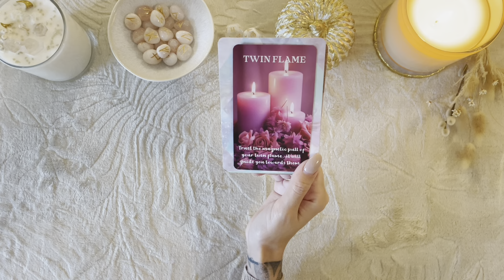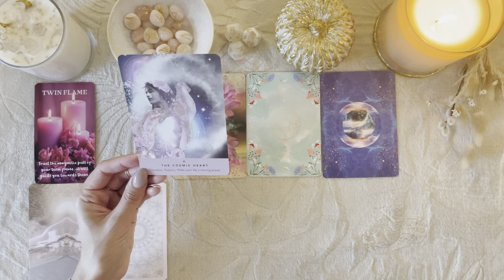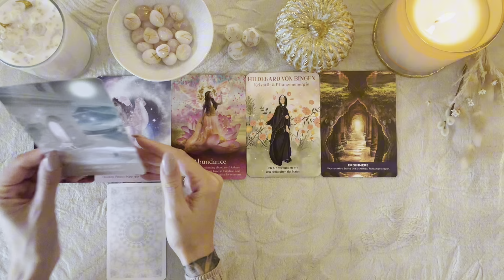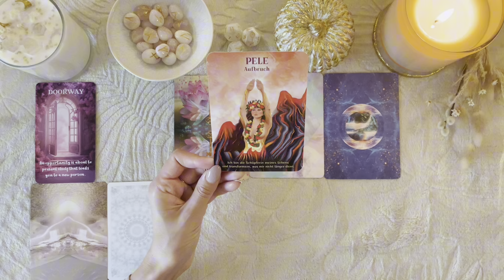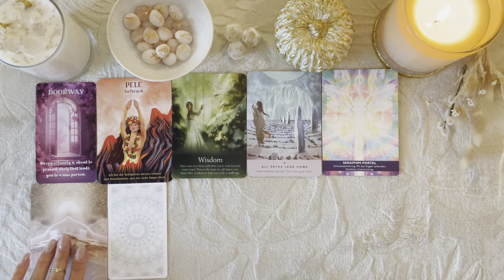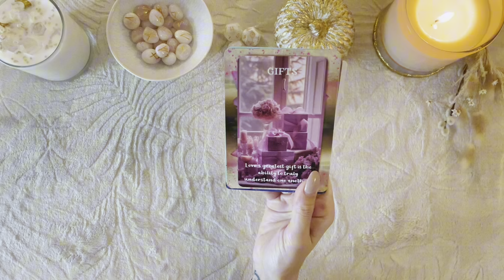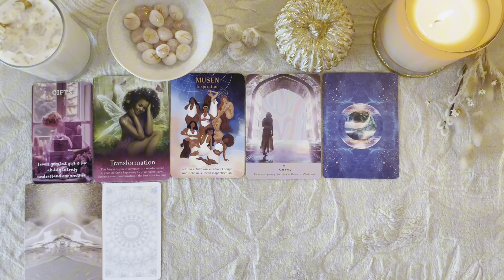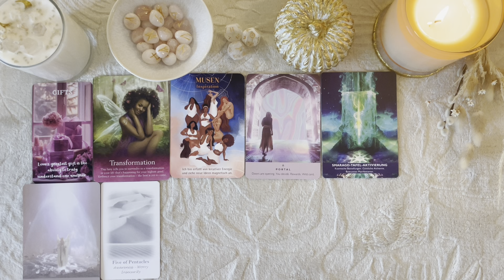1️⃣1️⃣Wie verändert das 11/11 Portal dein Leben?1️⃣1️⃣Auswahlorakel | Pick a Card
1️⃣1️⃣Wie verändert das 11/11 Portal dein Leben?1️⃣1️⃣Auswahlorakel | Pick a Card

Herzlich Willkommen bei Stella Tarot ✨🤍 Ich freue mich sehr mein Astro- und Tarot-Wissen mit dir zu teilen und dich bei deiner spirituellen Reise zu begleiten🌟

🌟Du möchtest ein Personal Reading buchen?🌟 Buchungen bitte über meine

✨Du möchtest Teil meiner wundervollen Kanalmitgliedschaft "Star Souls" werden und exklusive Vorteile erhalten?

🔮✨Du möchtest meinen Channel mit Tarot Decks/Orakelkarten supporten: Stella Tarots Amazon Wishlist

Timestamps:

✨Intro: 00:00

🕯️Stapel 1: 01:10

🚪Stapel 2: 22:31

💝Stapel 3: 38:58

✨Verwendete Kartendecks✨:
Oracle of the Fairies, Karen Kay
Starseed Oracle, Rebecca Campell und Danielle Noel
White Sense Tarot, TarotAndOracleByMM
Shakti Orakel der weiblichen Urkraft, Kim Kassandra Schmid
Energie-Portale Aktivierungskarten, Kyle Gray
The Dreamgate Oracle, Danielle Noel
Romance and Love Oracle, Sishui

Love & Sunlight 🤍☀️

Deine Stella✨